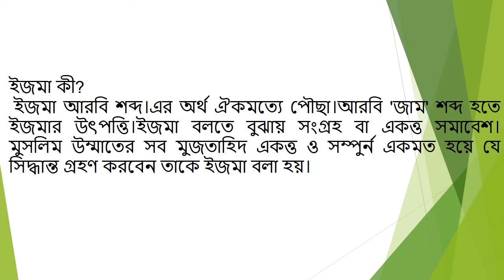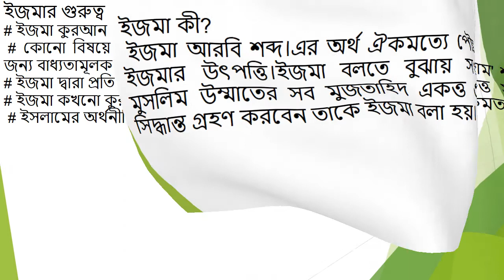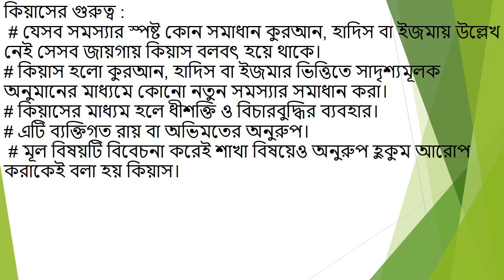শ্রেণি: অনার্স ৩য় বর্ষ, বিষয়: ইসলামের ইতিহাস ও সংস্কৃতি,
শ্রেণি: অনার্স ৩য় বর্ষ, বিষয়: ইসলামের ইতিহাস ও সংস্কৃতি, মুহাম্মদ শরীফ হোসাইন, প্রভাষক, ইসলামের ইতিহাস ও সংস্কৃতি